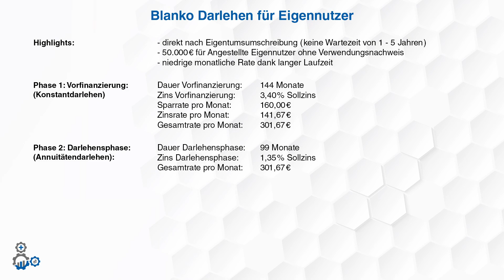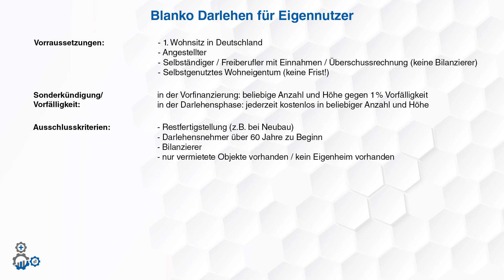50.000 Euro Bauspar-Blankokredit ohne Verwendungsnachweis und ohne Zeitvorgabe für Bestandshaltung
In diesem Video stellt Philipp ein weiteres unserer Bausparblankodarlehen vor. Dieses Mal handelt es sich um ein 50.000€ Darlehen ohne Verwendungsnachweis und Zeitvorgabe für Bestandshaltung, besonders für Personen mit Eigenheim!

Kontaktiere uns:
Immotege GmbH
– Dein Immobilienstratege–
Mollenbachstraße 19
71229 Leonberg

Deutschland
Finanzierung anfragen:

Verantwortlicher i.S.d. § 18 Abs. 2 MStV:
Philipp Scharpf
Mollenbachstraße 19

712229 Leonberg

00:00 - Einleitung
00:29 - Um was für ein Darlehen handelt es sich?
01:18 - Besondere Eigenschaften dieses Darlehens
02:05 - Welche Unterlagen werden benötigt?
02:50 - Wie hoch ist der Zins?
03:07 - Vorfinanzierung und Darlehensphase
04:15 - Gibt es eine Abschlussgebühr?
04:35 - Vorraussetzungen für das Darlehen
04:52 - Sonderfälligkeit / Vorfälligkeit
05:26 - Ausschlusskriterien
05:45 - Die Schufa
06:10 - Zusammenfassung